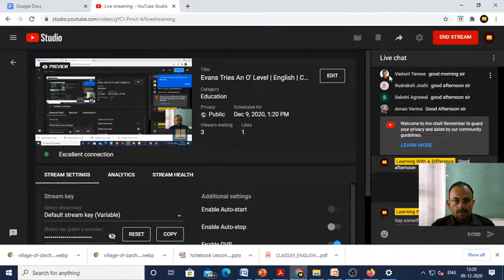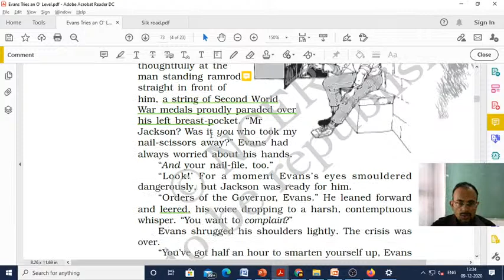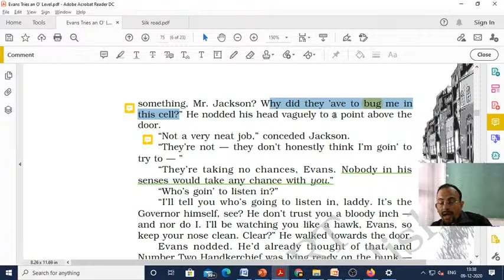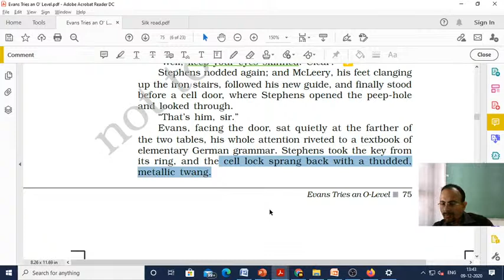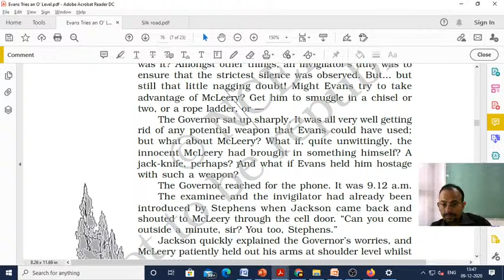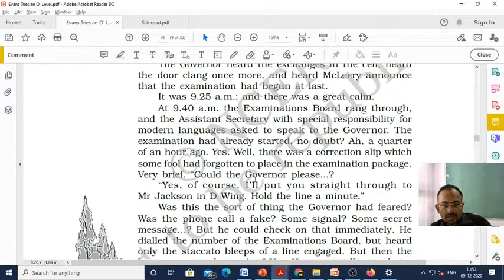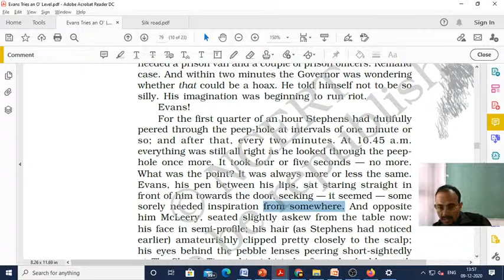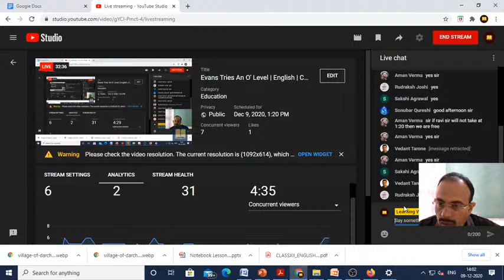Evans Tries An O' Level | English | Class XII | Part II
This concept video contains full text explanation of the lesson 'Evans Tries An O' Level' | Students of class XII,  CBSE will certainly reap the benefit of my concept videos.